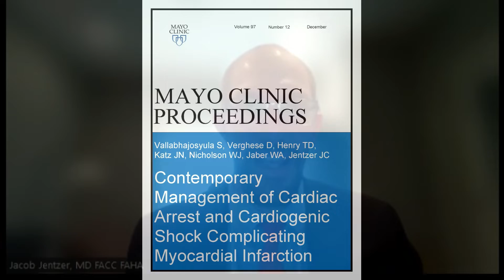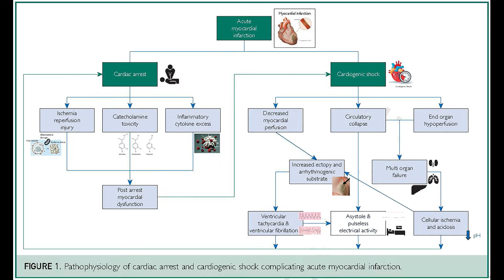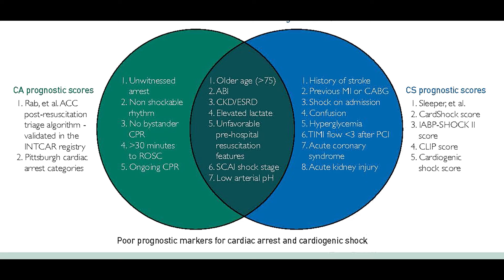Cardiac Arrest and Cardiogenic Shock Complicating Myocardial Infarction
Dr. Jacob Jentzer, a Cardiac Interventionalist from Mayo Clinic in Rochester, MN, reviews his article appearing in the December 2022 issue of Mayo Clinic Proceedings, where he found patients with acute myocardial infarction complicated by cardiogenic shock and cardiac arrest constitute a uniquely high-risk population with poor short- and long- term outcomes. Dr. Jentzer notes most Patients with this condition need multidisciplinary coordinated care and will benefit from a hub-and-spoke model with prompt transfer to specialized centers while minimizing time to revascularization.